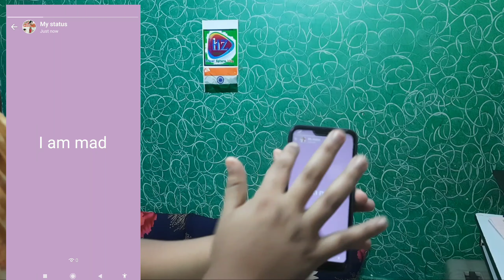Truth and dare video|| HZ VLOG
HOPE U ALL LIKE MY TODAY'S VIDEO

MY GEARS
tripod- 330A
Selfie stick- yungteng -1288
My phone to record videos - samsung galaxy m31
64 megapixel 6 GB RAM
My headphone - -boat rokerz 450

ABOUT ME

Hello everyone my name is haaziq i live in Delhi in my family there are 4 members my father,my mother,my
Sister and me . I study in VV D.A.V PUBLIC SCHOOL which is in Vikaspuri D-Block . I make family videos,tech and travel pls support ur brother.